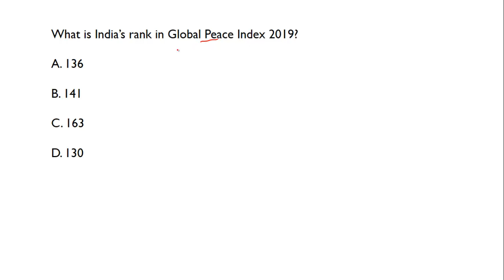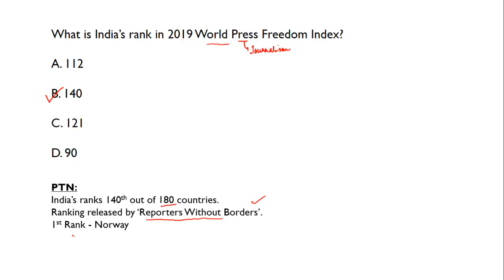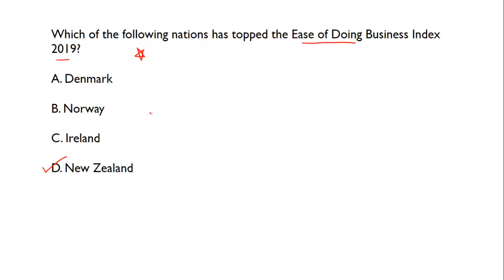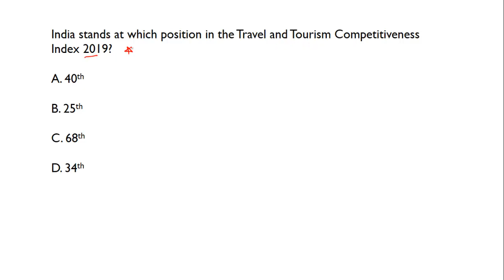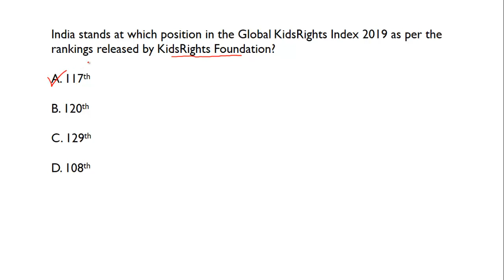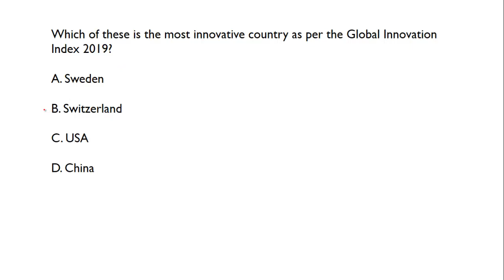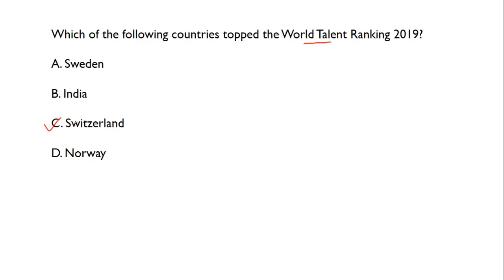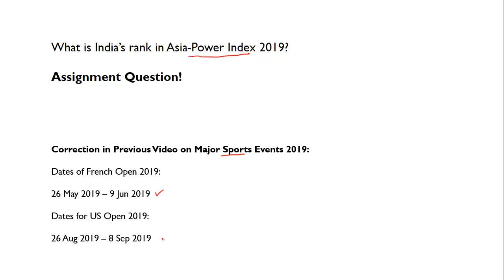India's Rank in Major Global Indexes - 2019 | Important Points for Quick Revision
Here is complete list of important global indexes and India's ranks in them along with the nations that topped the index. Also, we have discussed the organisation responsible for releasing the ranks.

The discussion in the video is very important part of current affairs for exams like IIFT, XAT, CMAT, TISSNET, MAT, SSC, CGL, RBI, Banks etc.